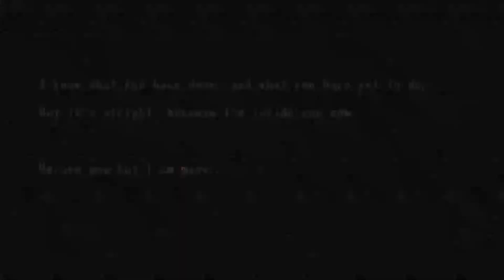A Blanking Game with The Ninja Nemo (Spooky's House of Jump Scares)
In this TERRIFYing game, The Ninja Nemo tries to get through as many rooms as possible.

Sincerely,

The Ninja Nemo AKA Ninja Fish